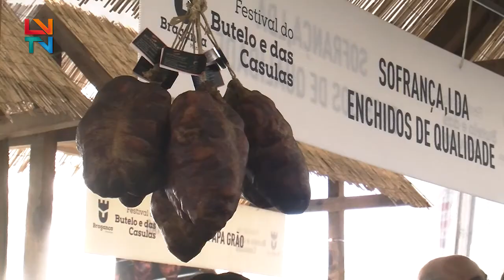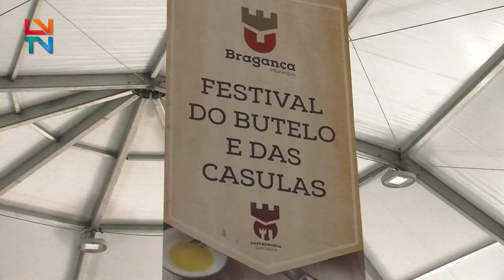Apresentação do Festival do Butelo e das Casulas e do Carnaval dos Caretos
O tradicional Festival do Butelo e das Casulas e do Carnaval dos Caretos realiza-se de 21 a 26 de fevereiro, na cidade de Bragança.